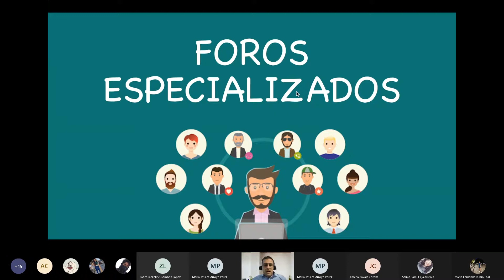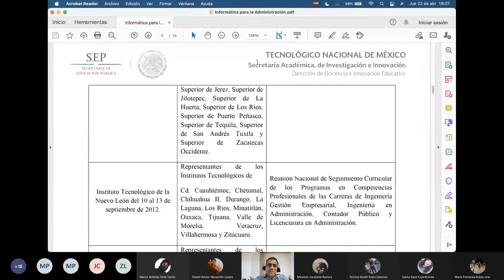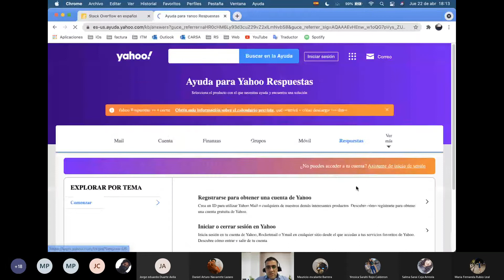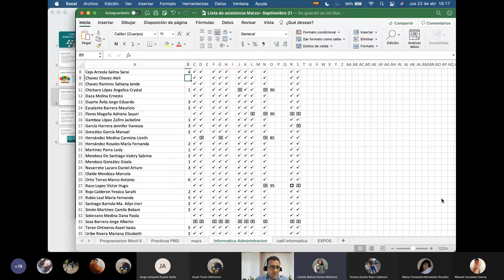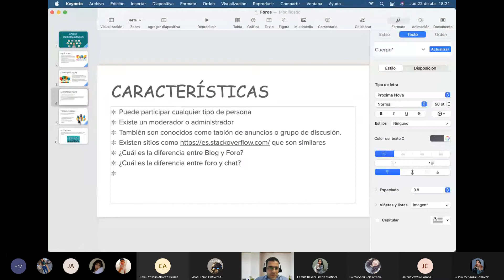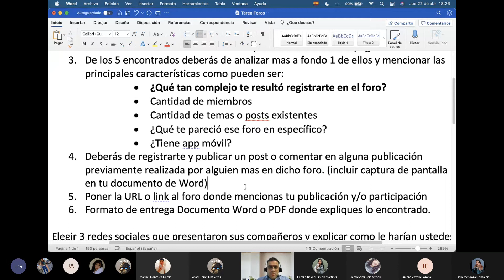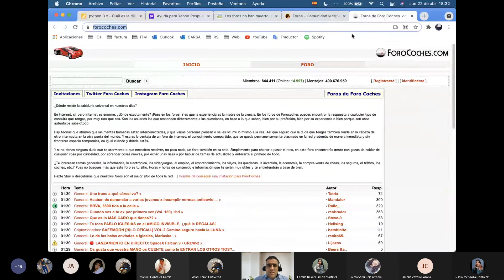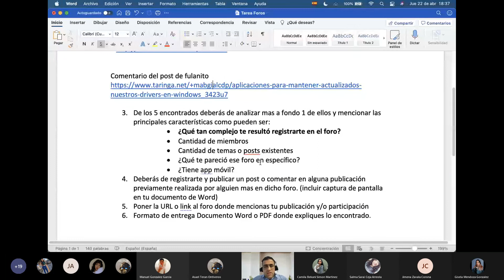Foros especializados informática para administración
Clase virtual de informática para la administración 22-Abril-2021 Instituto Tecnológico de Morelia.

Hola te invito a mi curso especializado en creación de apps desde cero llamado iOS Bootcamp Mx: